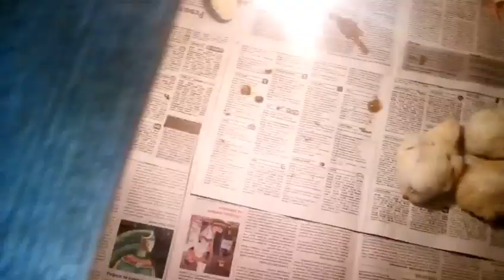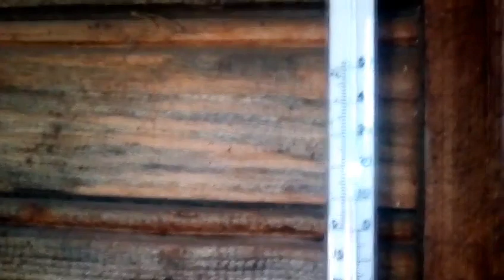Я В ШОКЕ ОТ ПОГОДЫ // ПОСАДКИ В ИЮНЕ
На дворе 10 июня 2018 года, а у нас холодина. Продолжаем высаживать рассаду.